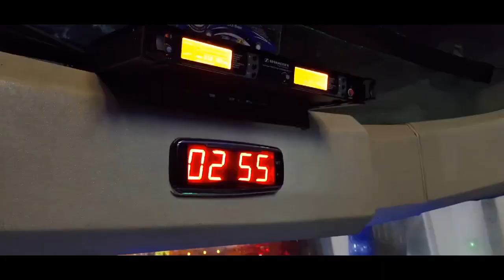Trip to Dieng - Puncak Sikapuk - Candi Arjuna - Kawah Sikidang - Batu Ratapan Angin